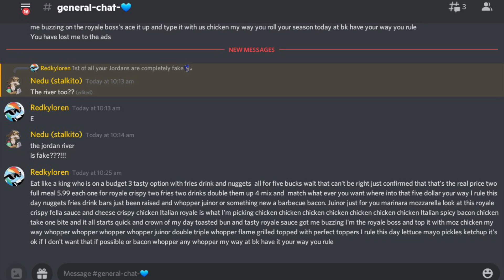Burger King song but it’s a discord message